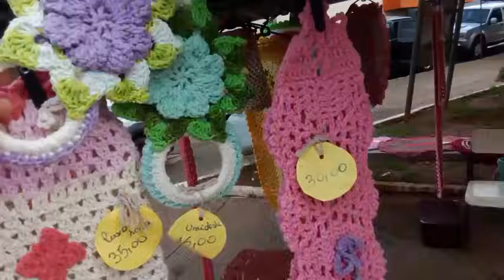Vemexporcomigo mais dica bônus @Pollyarts crochê ✨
✨Vendas no WhatsApp envio em todo Brasil 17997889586 chama aí ✨